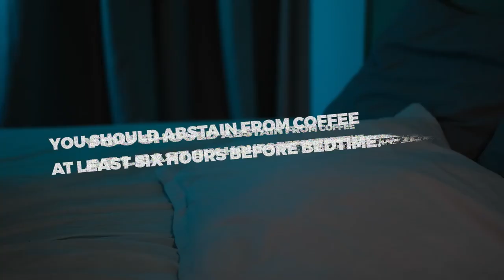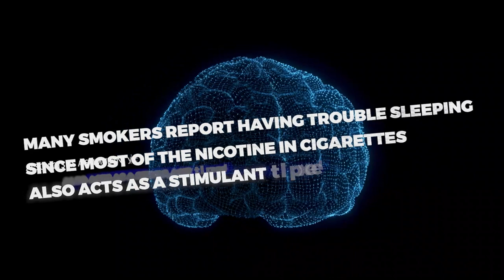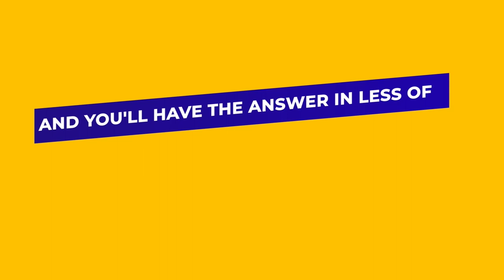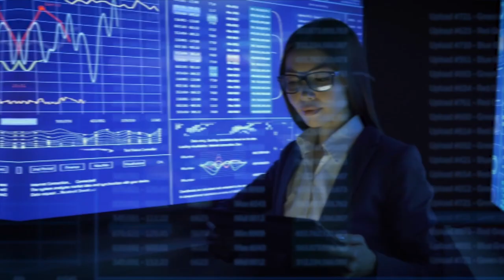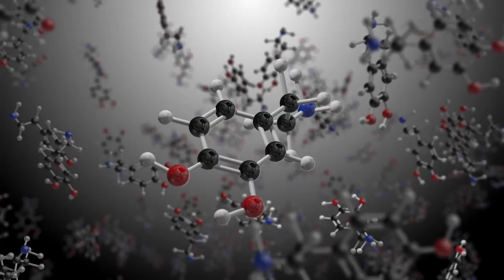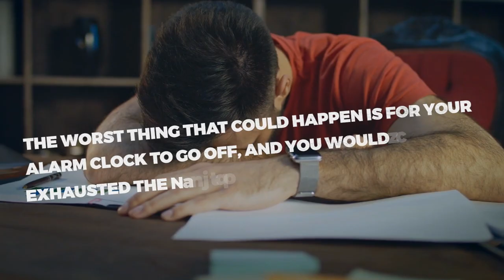4 Bad NIGHT Habits that RUINS your sleep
♨️ In this video, we'll look at the worst habits that could ruin your well-deserved night of rest and relaxation.♨️

Experts agree that sleep is important for physical and mental health on many levels.
It facilitates not just restoration but also the execution of critical metabolic processes in the body.

If you can't find the answer to so many sleepless nights, here you can find the answer.

So watch this video until the end to learn all the 4 bad night habits that ruin your sleep.
1. Stop taking caffeine and nicotine, which is a dangerous combination
The aroma of freshly ground coffee is a fantastic smell to wake up in the morning.
You may safely drink up to two cups of tea per day with no ill effects.
The issue emerges when you have more than six cups, the last of which is usually consumed with supper.
Caffeine has a time limit in the body; it can take up to 6 hours for the body to drain out even half of the caffeine that has already been consumed.
Caffeine, in its many forms coffee, tea, Coca-Cola, may disrupt sleep in those who drink large amounts of it.
As a result, you should abstain from coffee at least six hours before bedtime.
Some individuals can fall asleep with coffee racing through their veins, but this is only because they have built an extremely high resistance to its effects.
Caffeine makes these people more awake and makes their sleep more shallow.
Since 2006, American military meals have included chewing gum with 100 mg of caffeine to combat sleepiness.
The French air force uses caffeine pills that gradually deliver the stimulant.
Your sleepless nights are doubled if you combine coffee with smoking.
Many smokers report having trouble sleeping since most of the nicotine in cigarettes also acts as a stimulant as well.
2. An Overfull Bladder With An Unscheduled Awakening.
Even while being hydrated is crucial, it's best to avoid drinking too much water just before bed to avoid getting up many times during the night.
To avoid getting up in the middle of the night to go to the bathroom, you should avoid drinking anything for at least an hour and a half before bed.
Don't forget to use the restroom before turning in for the night.
Many individuals consume alcohol because they know it will put them to sleep.
While it's true that alcohol may help you nod off more quickly, it also reduces the quality of your sleep, as proven by the fact that you'll feel overly exhausted the next day even if you had a good night's sleep.
The more you drink before bedtime, the less likely you are to enter the sleep phase of sleep. Some studies have even shown a correlation between drinking and trouble sleeping.
Furthermore, alcohol is a diuretic and may result in nighttime toilet visits. Intoxication may cause you to nod off more quickly, but the quality of your sleep suffers, and you may find yourself awakened by the alarm clock.
You might feel calmer after drinking, but your sleep will be worse because of it.
And drinking can disrupt not only your sleep but also some of your body's most important functions and cause erectile problems. If you want to know for sure, take our short quiz in the description, and you'll have the answer in less than 5 minutes.
 3. Cell Phone Overuse
It's common knowledge that using electronic gadgets in the hours before bedtime might negatively affect our health.
There are only two ways in which they might conflict with one another. For starters, they increase activity.
Curling up on the couch with a good show at night may sound restful, but it isn't.
It is advised that you substitute stressful activities like watching YouTube or Netflix on your phone with more relaxing ones like reading, playing specific mental games not on screens like puzzles, crosswords, chess, or just listening to music or the radio, meditating, writing.
For another, the well-known phenomenon of electronic gadgets is not exactly kind to our natural sleep-wake cycles. This blue light is debilitating because it is so similar to daylight.
Since our bodies will be fooled into believing it is still daylight, melatonin synthesis will be a result. But without this vital melatonin, you'll flip and turn all night long.
If you're having trouble drifting off, there's nothing you can talk about since there's no TV and much less in the bedroom, phone, or internet after dark.
Use a blue-light filtering program on a computer or the twilight app on a smartphone to reduce the amount of harmful blue light you're exposed to while working.
Blue-light-filtering glasses are another option for those concerned about exposing their eyes.
Two hours before bedtime is the very worst time to look at a screen.